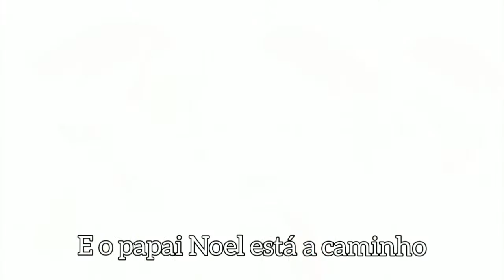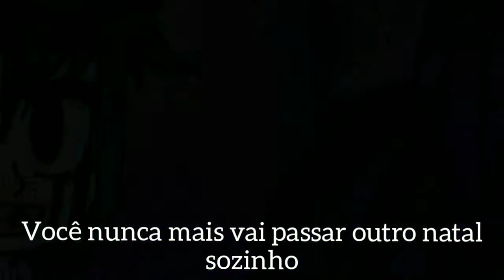Merry Fnaf Chirstmas/legendado Pt-br/gacha club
increva-se no canal dos meus amigos

aplivativos usados:
you cut
gacha club
cap cut